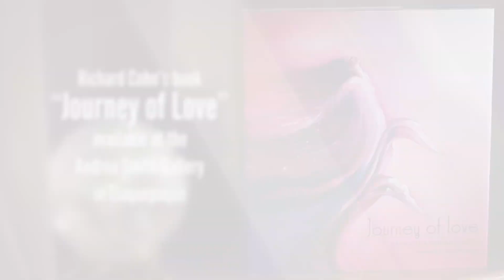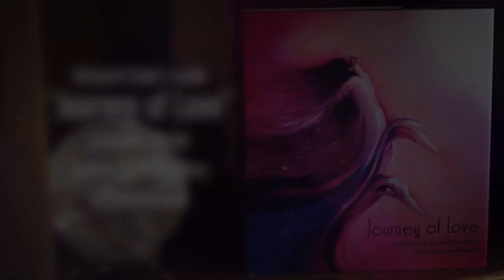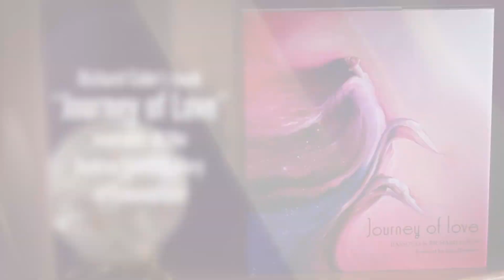Sedona NOW TV: A Poetry Moment with Richard Cohn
Be sure to check out publisher and author Richard Cohn and his new book, "A Journey of Love", available at the Andrea Smith Gallery at Tlaquepaque.

Directed by Glenn Scarpelli
Cinematography and editing by Ben Fama Jr.